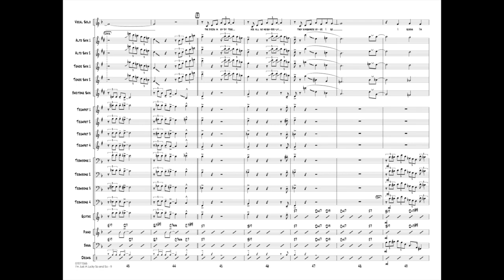I'm Just a Lucky So and So arranged by John Clayton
Professional Edition for Vocal Solo and Jazz Ensemble
Originally arranged for Ernie Andrews, this hard-swinging chart provides a real workout for band and vocalist alike. The blues-infused style features interplay between the singer and the band as well as short solos for piano and trumpet. Let it roar!
Recorded on “Smack Dab in the Middle” – The Hal Leonard Jazz Orchestra, conducted by John Clayton (07011581)
HL07011565
HL07011566